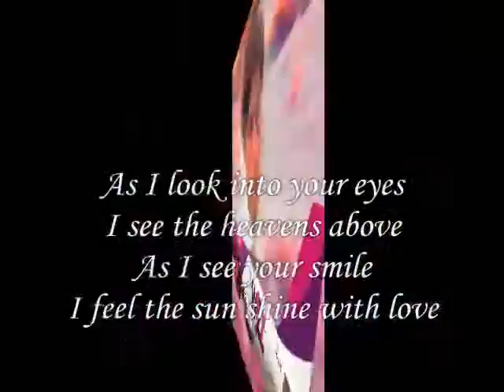I see your smile My Dear ,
do.
do so
Money is an excellent servant, but the host
very bad.